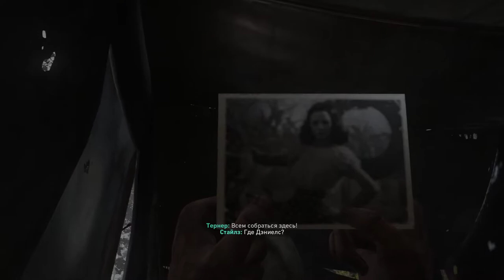Call of Duty WWII №7